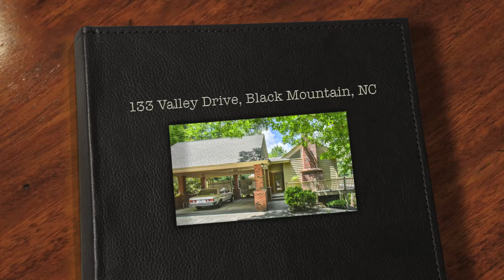133 Valley Drive, Black Mountain, NC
Take a high definition video tour of this beautiful property for sale:
133 Valley Drive, Black Mountain, NC